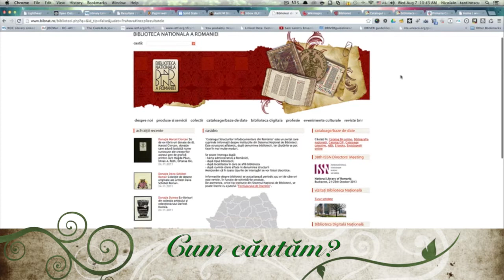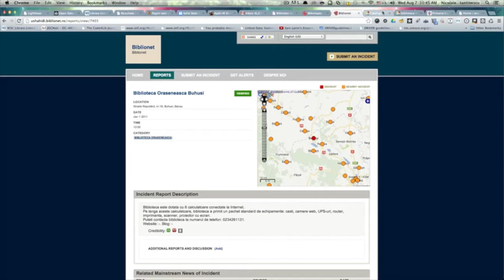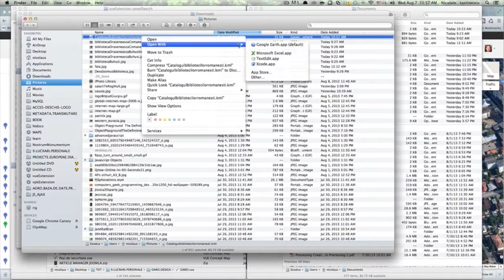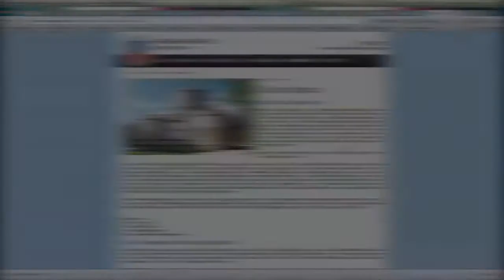Harta bibliotecilor românești - cum să. Partea 1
Cum să strângi date pentru a elabora harta bibliotecilor românești